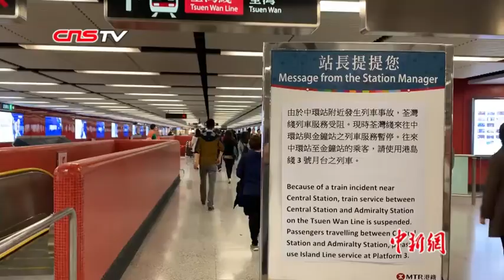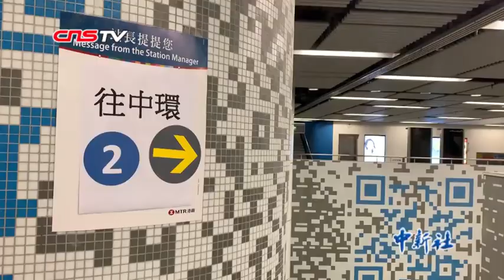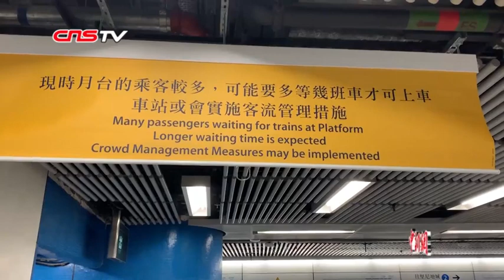两港铁列车测试新系统时相撞车身扭曲 路段服务暂停且修复难度大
3月18日凌晨3时左右，香港港铁人员在测试港铁荃湾线新信号期间，两列列车在中环站附近相撞。据介绍，两架相撞列车不是迎头而撞而是车身擦过，两车损毁严重，车厢玻璃损坏，设施东歪西倒，车身扭曲，座位飞脱，车门手柄全部变形。一名车长脚部受伤，另一名车长没有受伤，两人送院检查。（记者 郑兴 张致超）